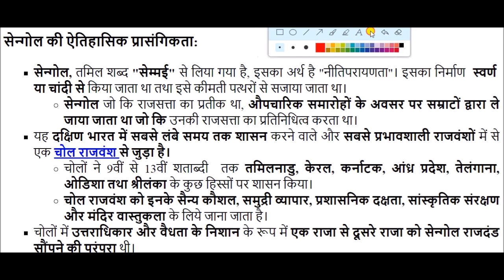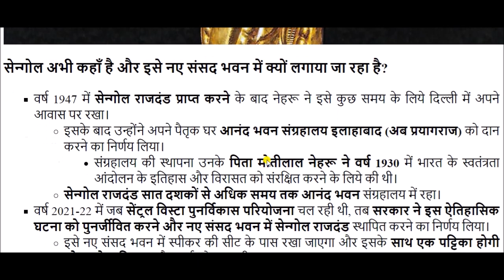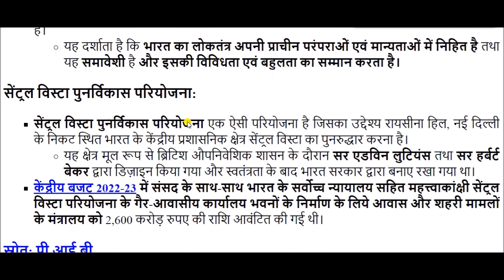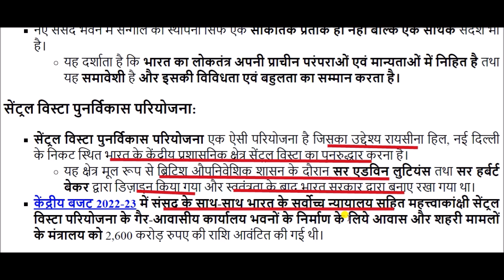नया संसद भवन और सेन्गोल || New Parliament House and Sengol